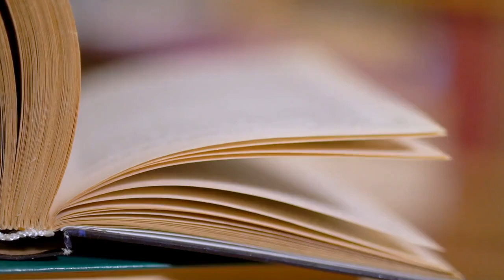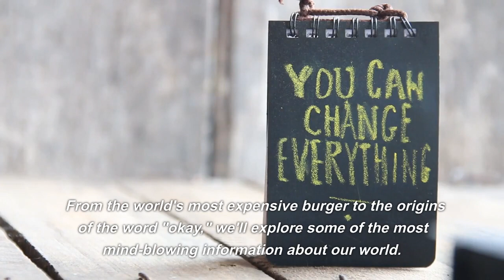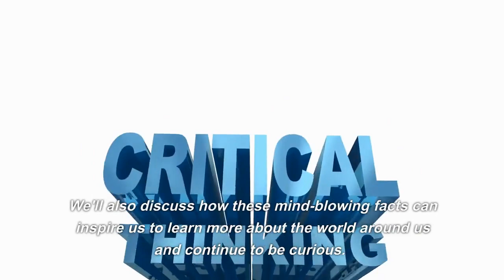Interesting Facts For Curious Minds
"Interesting Facts For Curious Minds" is a YouTube channel that explores fascinating facts about the world we live in. From history and science to culture and current events, this channel is a treasure trove of information that will keep you entertained and educated. Join us on a journey of discovery as we uncover the mysteries of our planet and beyond.